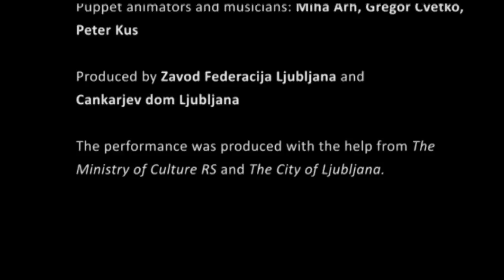A King Listens / Kralj prisluškuje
A King Listens
sound theatre performance

Conceived by, directed by, music by Peter Kus
Text by (inspired by a short story by Italo Calvino) Nebojša Pop Tasić, Peter Kus
Dramaturgy by Nebojša Pop Tasić
Puppets and set design by Gregor Lorenci
Original instruments by Peter Kus, Jurij Kus, Darko Korošec
Light design by Borut Bučinel

Performed by Miha Arh, Gregor Cvetko, Peter Kus

Produced by Zavod Federacija Ljubljana and Cankarjev dom Ljubljana
Financial support: Ministry of Culture and MOL, City of Ljubljana